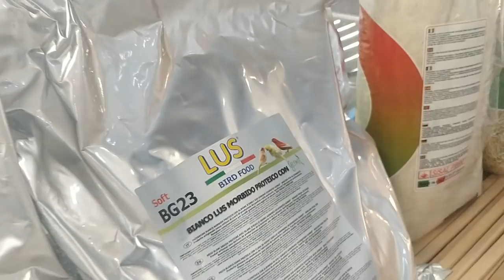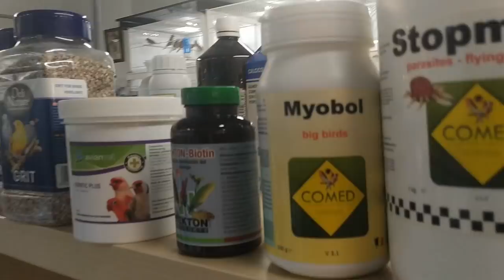AVIARIO EN NEGRO ROJO "BRONCES" ANTONIO MAS OLAEGUI